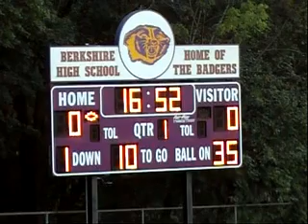d9013 oh Crestview 28 Berkshire 7 2006 fb mpg 00